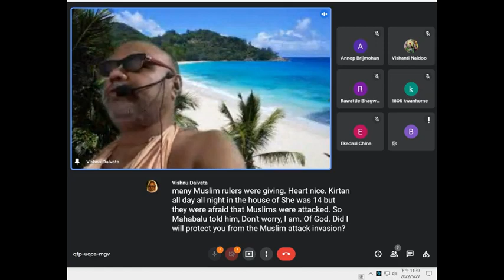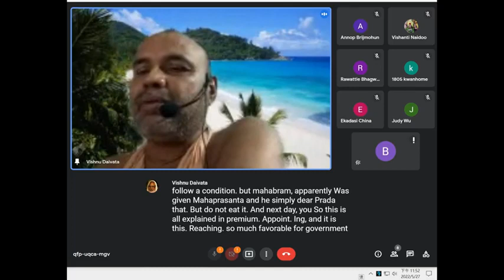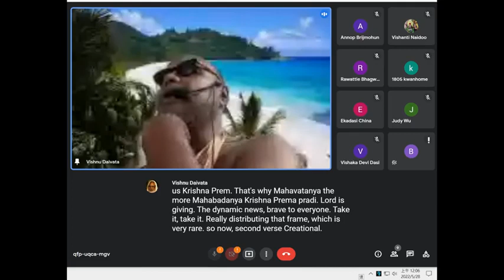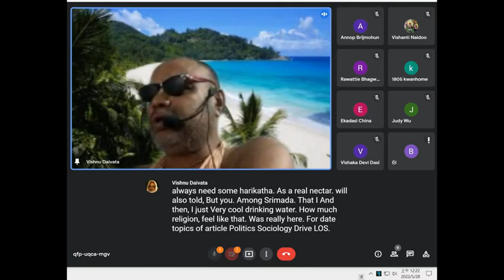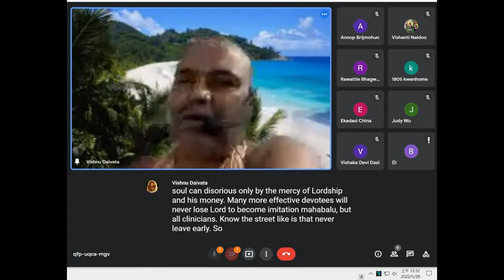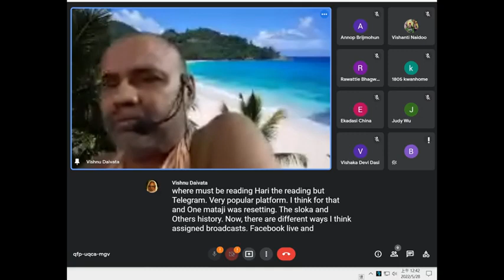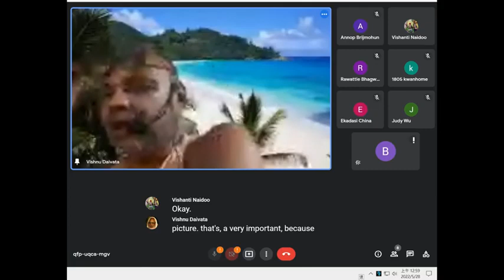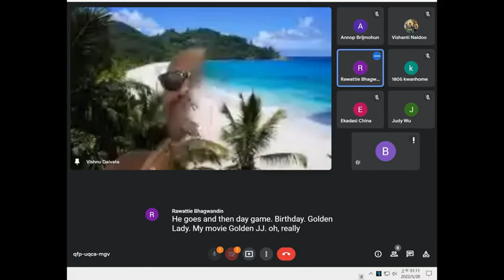Sri Caitanya Caritamrta - 27 May 2022 - English Class by BV Vishnu Daivata Maharaj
27 May 2022
English Class by BV Vishnu Daivata Maharaj